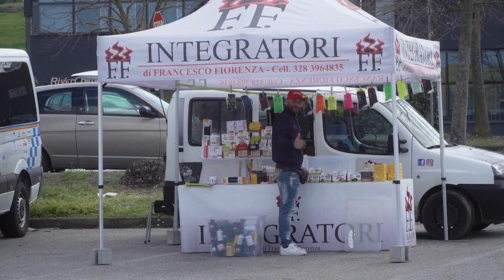Pasqualando 2023 - HandBike (09/04/2023)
Pasqualando 2023 - HandBike
Pasqualando... la Pasqua pedalando
Ponte a Egola (PI)